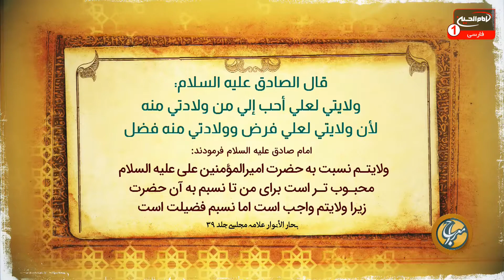معراج (86): پاسخ به سوالات اعتقادی، حجت الاسلام والمسلمين شیخ مصطفی بهرمن، امیر غفوری، کربلا، 1442 ق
موضوع: پاسخ به سوالات اعتقادی
کارشناس: حجت الاسلام والمسلمين شیخ مصطفی بهرمن
مجری: امیر غفوری
زمان توليد: 1442  هجری قمری
کد برنامه: 0.24385
موضوع های فرعی:

- حدیثی از امام صادق علیه السلام پیرامون ولایت حضرت امیرالمؤمنین علی علیه السلام
- تفسیر سوره ی مبارکه ی حمد
- تفسیر آیه ی " ایاک نعبد و ایاک نستعین"
- بررسی صیغه ی جمع به کار رفته در کلمه ی " نعبد"
- عبادت همراه با شناخت، خضوع و خشوع
- اهمیت احساس حضور در برابر خالق  در هنگام نماز

کلید واژه ها:
معراج
پاسخ به سوالات اعتقادی
امام صادق
حضرت امیرالمؤمنین
سوره حمد
نعبد
شناخت
خضوع
خشوع
حضور
خالق
نماز
حجت الاسلام والمسلمين شیخ مصطفی بهرمن
امیر غفوری

 1 - از طريق شركت هاى انتقال پول و صرافى ها از سراسر دنيا به كربلاى معلي  به نام "رياض عباس محمود" و اطلاع رسانى مبلغ و نام صرافى به شبكه از طريق تماس با شماره:
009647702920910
2 - ارسال پيام كوتاه "لبيك يا حسين" از طريق واتساپ يا پیامک به شماره
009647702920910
4- واریز از طريق اپلیکیشن های مجموعه رسانه ای امام حسین علیه السلام

5-  واریز به شماره حساب شبكه امام حسين علیه السلام درامريكا
‏Address:
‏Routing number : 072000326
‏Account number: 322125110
‏Swift code: CHASUS33

6 - واريز از سراسر دنيا به شماره حساب شبكه در انگلستان
‏charity account:
‏BARCLAYS BANK

‏Sort code:
20 92 63

‏Account number:
83682897